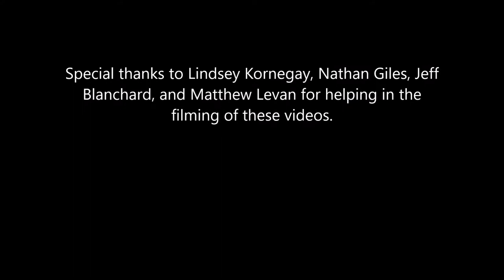Camp Horne Sing-a-Long Blog: The Elephant Song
This is a video song book created for a Wood Badge ticket. The lyrics are listed below:

Lyrics:
What is that I see?
Up in the attic there
A great ginormous thing
Cycling round and round
It was an elephant
Soooo light and elegant
With one tail here and one tail there